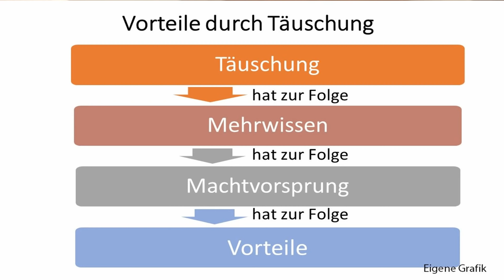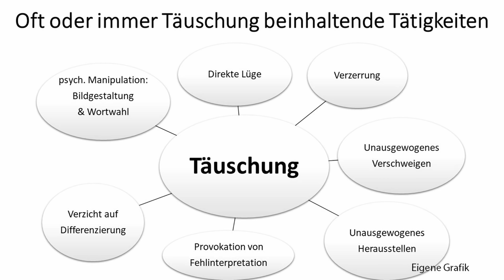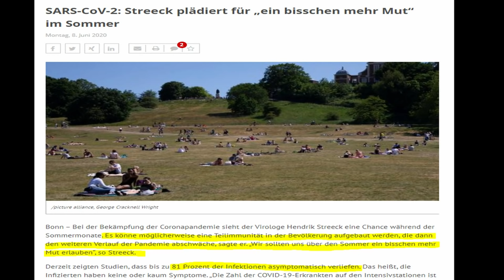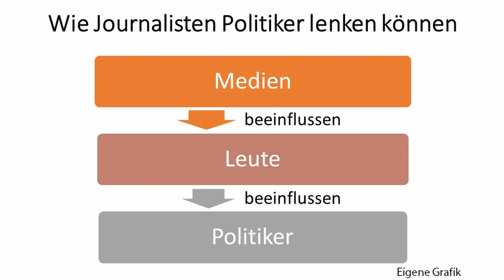Auf welche Art man Totalitaristen und Mitläufer überzeugen kann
Welche Möglichkeiten die Demo am 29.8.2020 eröffnen könnte und welche nicht und wie sich totalitäre Kräfte, die auch beim Klima täuschen und die AfD auf das Gröbste bekämpfen, zurückdrängen lassen, darum geht es in diesem Video. Dieses Video kann man ein wenig als Antwortvideo sehen auf ein Video von Miriam Hope heute morgen, dass ich sehr bewegend fand (wahrscheinlich haben es die meisten schon gesehen ;-).

Ein paar ausgewählte AfD E-Mail-Adressen (viele mehr leicht ergooglebar, bitte nicht unflätig beleidigen oder spammen, das bringt nichts):

Gamesoftruth - Kommentierung